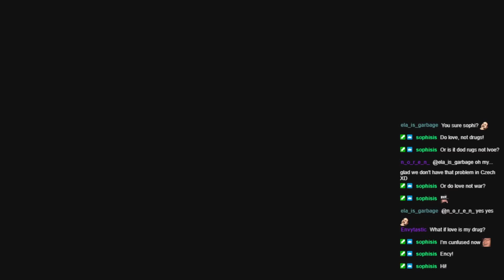World 5! | Super Mario 3D World + Bowser's Fury (5)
Today we're completing world 5!